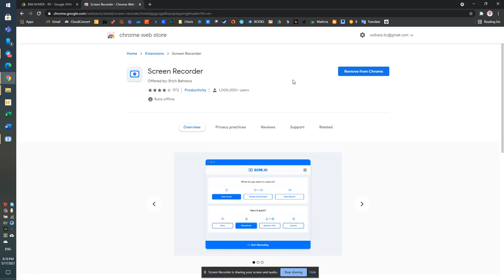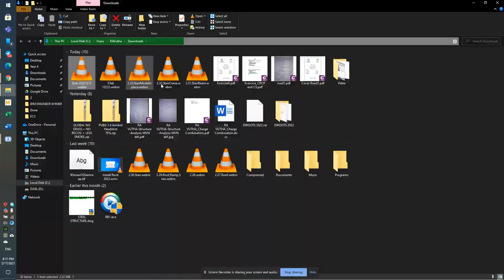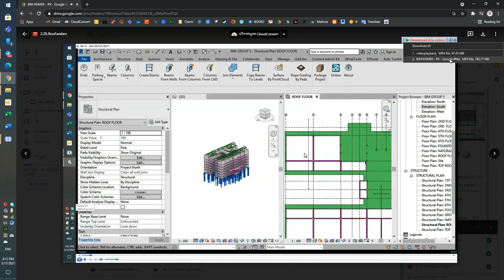How to record screen By Chrome